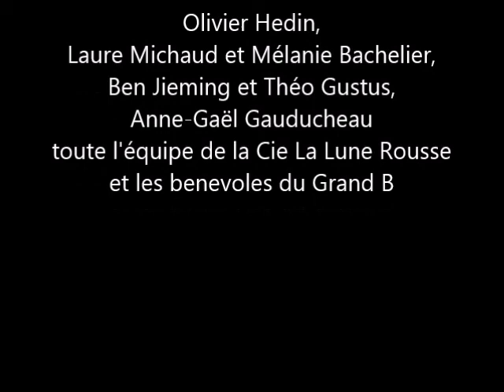CIE LA LUNE ROUSSE 2018 || Voyages Extraordinaires #11 (13 juillet, Clos Fleuri)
Cet après-midi là, on a entendu le conteur Olivier Hedin et aussi,lors de la scène ouverte,une jolie vesion de la soupe au caillou, et puis du Brassens... C'était axu piedx des immeubles du grand Bellevue, et c'était bien.